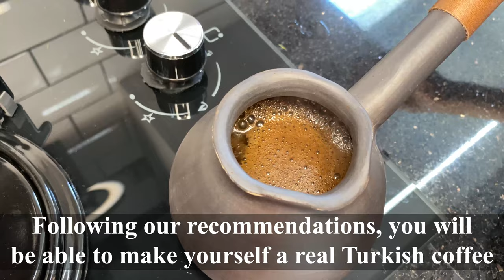Turkish Coffee Pot Ceramic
Ceramic is less conductive than other materials so coffee made in ceramic brews much more slowly. This very slow brewing yields a very foamy coffee with a strong rich taste and very thick texture. Ceramic is also a very healthy material that does not contain any chemicals.

But it must be borne in mind that clay is a material that absorbs all odors. And in order not to mix flavors, it is best to brew one type of coffee in a clay Turk.

Heat the coffee. Turn a gas stove to low flame, or an electric stove to low heat. Place the pot on the heat and stir the ingredients together for one minute. After a minute, stop stirring and leave the coffee to brew.

To obtain the foam, it must be collected directly during the cooking process and placed on the bottom of the cup. So it turns out not only a delicious drink, but also beautiful.

and etsy

You can make an individual order right here!!!

Attention!!!
The products may differ slightly, this is a feature of handmade!!!

Our jezva is made of a special ceramic mass that is resistant to temperature shock. - Therefore, it can be used on an open fire.